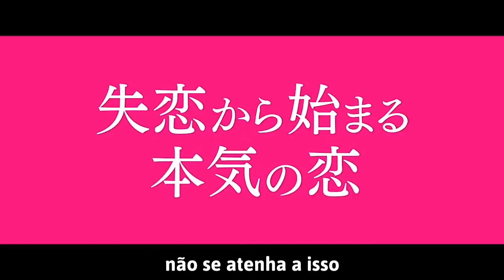إعلان هل أنتم مستعدون يا فتيات؟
لمشاهدة الدراما اليابانية "هل أنتم مستعدون يا فتيات؟" مترجمة زورو الرابط في لأسفل
لمشاهدة الفيلم الياباني "هل أنتم مستعدون يا فتيات؟" مترجم زورو الرابط في لأسفل